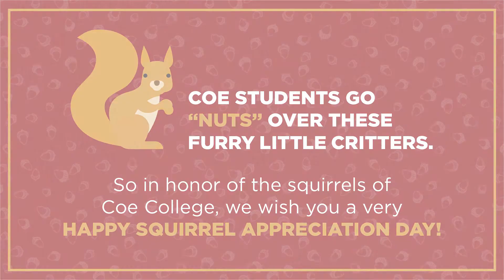Squirrel Appreciation Day!